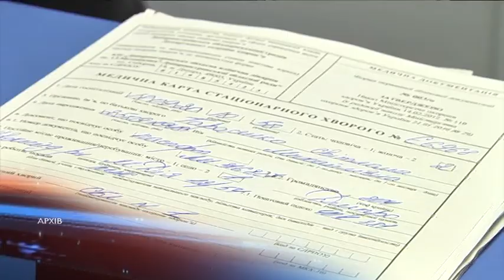596 нових випадків COVID-19 зафіксували на Дніпропетровщині за минулу добу. 20 квітня.